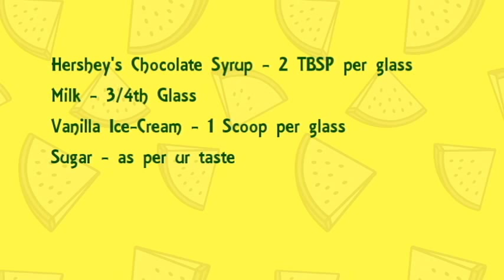How To Make a Delicious Chocolate Milkshake in 5 Mins | Home-Made Cold Milkshake with Ice-Cream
Nothing Fancy Ayeeee !!!

Spread Love
Stay Healthy
Stay Cool